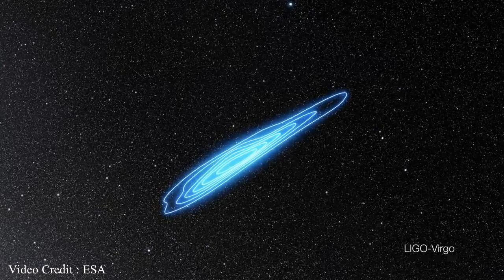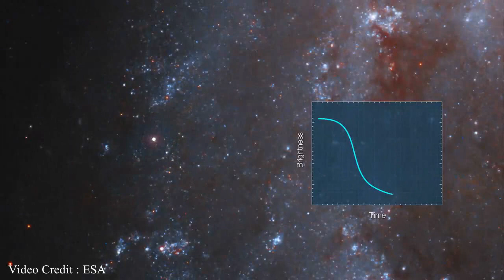✨ Zooming Into the Cosmos: Betelgeuse, Kilonova, Eta Carinae & NGC 2525! 🌌🔭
🚀 Journey through the Universe like Never Before! 🌌✨

In this breathtaking video, we take you on a stunning zoom-in tour of some of the most fascinating celestial objects in space:

🔭 Betelgeuse – The massive red supergiant on the brink of an explosive supernova! 🔴💥
🌠 Kilonova – A rare, mind-blowing cosmic explosion that creates gold and heavy elements! 🏆✨
🌟 Eta Carinae – One of the brightest and most mysterious stars in our galaxy! ⚡🔥
🌀 NGC 2525 – A mesmerizing spiral galaxy with a spectacular supernova event! 🌠🔵

Each of these cosmic wonders holds deep secrets about the universe, and today, we bring you closer than ever before! 🚀